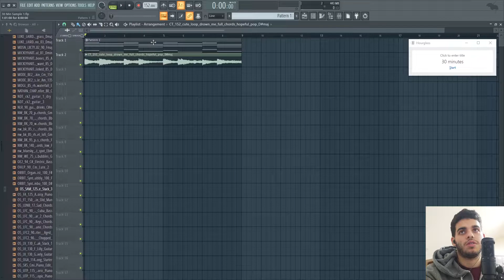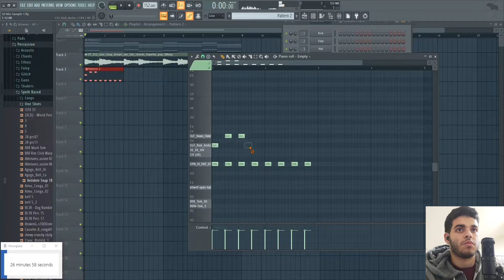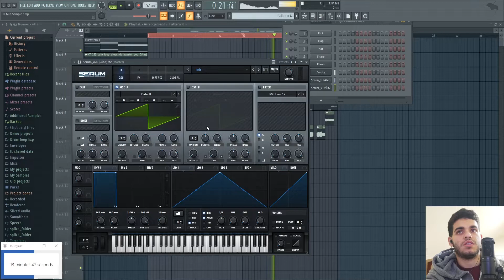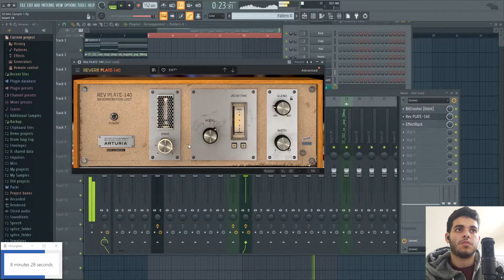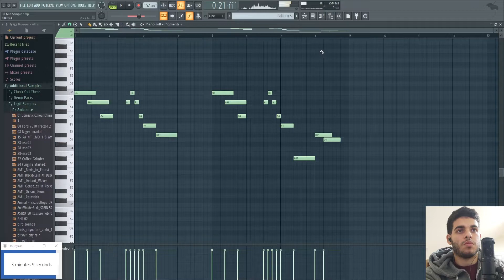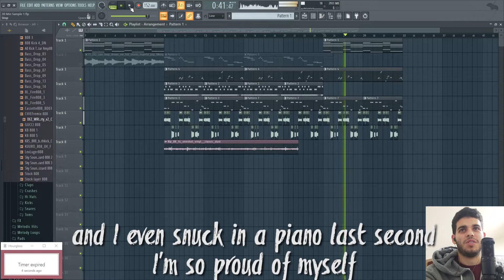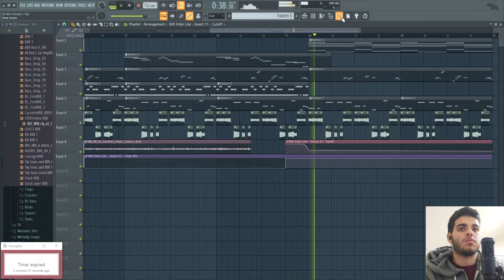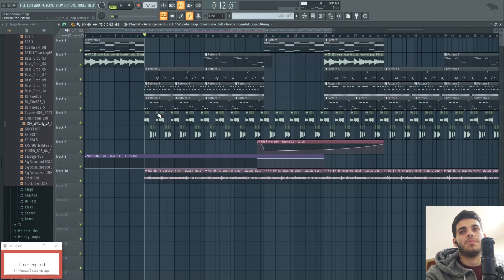1 Sample // 30 Minutes | Ep.1 (Full Version)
I'm starting a new series!

The concept is:
-1 sample to flip
-30 minutes to flip it
-make something cool out of it?? idk
-there will be 2 uploads:
* 10 minutes edited version
* 30 minutes full version (this video)

I came up with the idea while running so I'm pretty proud of it, hope you'll like it too :)

I think I did pretty well on this one, if I had another 30 minutes I'd probably have added pads and some swirling synths in the back, maybe refined the sample chops a bit more & stuff.

Taken by  -ocean, modified by Sharpend.

00:00 Intro
00:40 Sample Flipping
31:00 Arranging
37:35 Playthrough